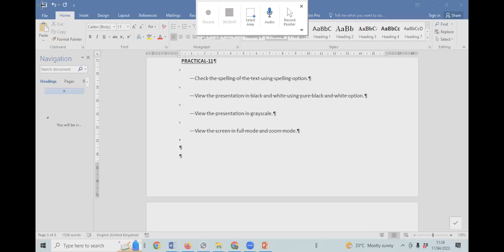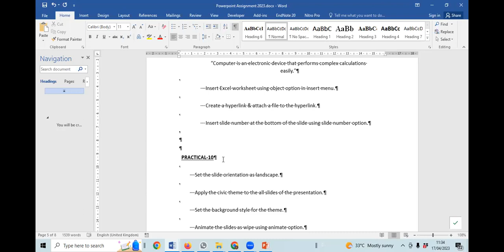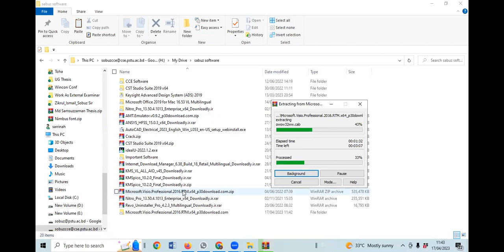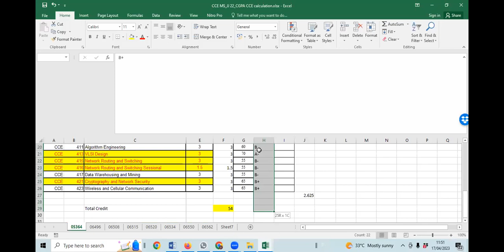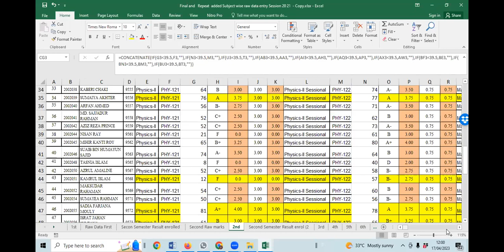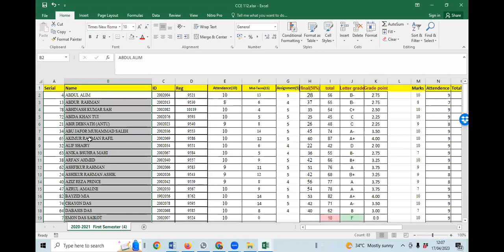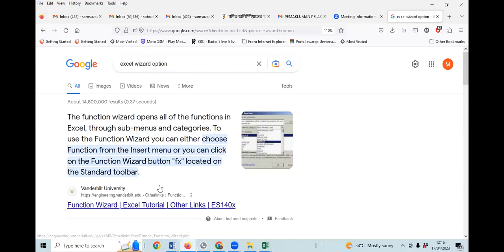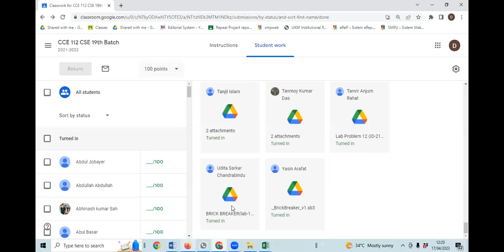PowerPoint Excel Bangla lecture CCE 112